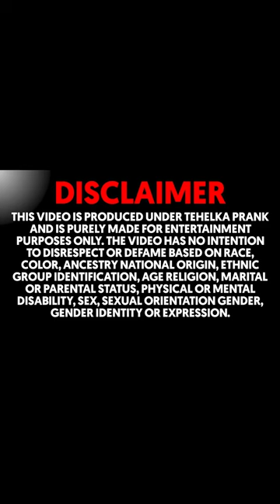हथोडे से अंडा तोड़ो 😬और जीतो हज़ारो रुपए 💸